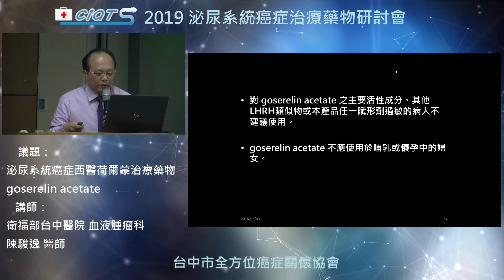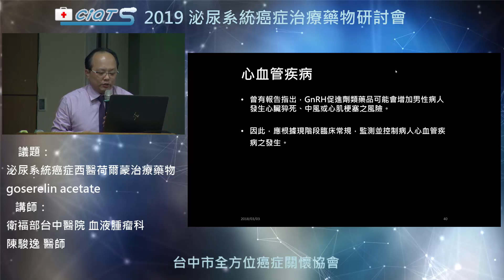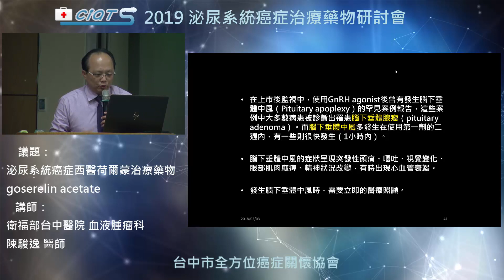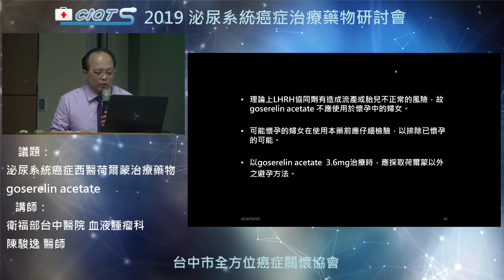荷爾蒙治療藥物goserelin acetate -4 禁忌警語及注意事項